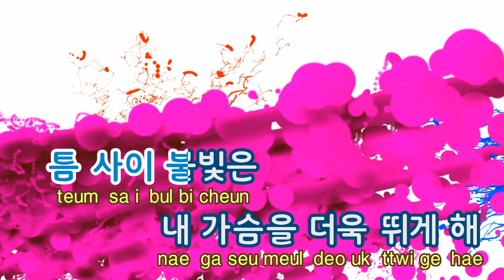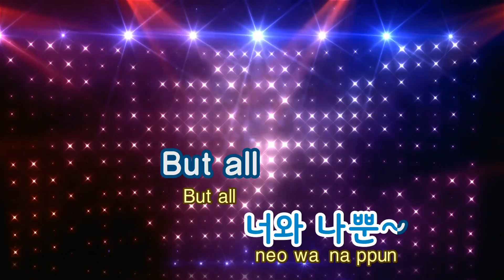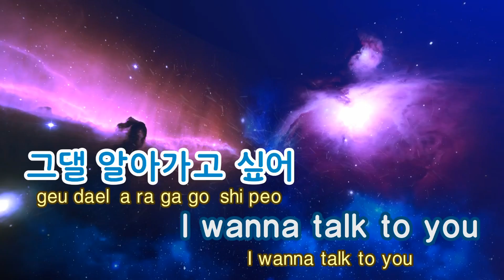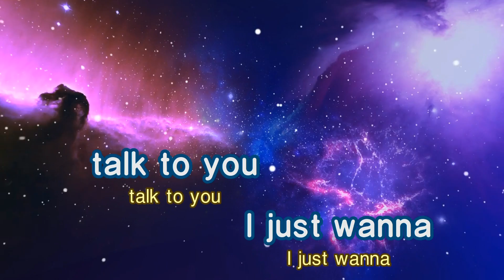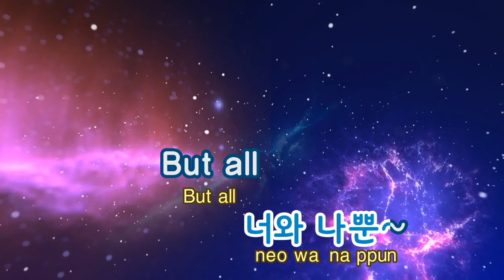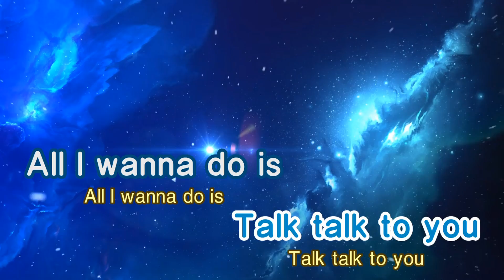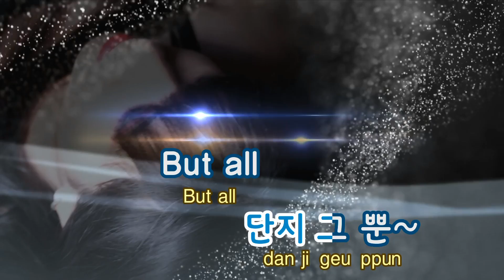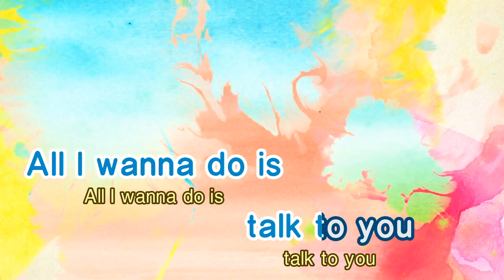[TJ노래방] TALK - 티파니(Tiffany Young)) / TJ Karaoke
TALK  --  티파니